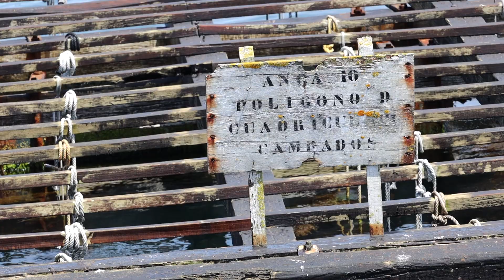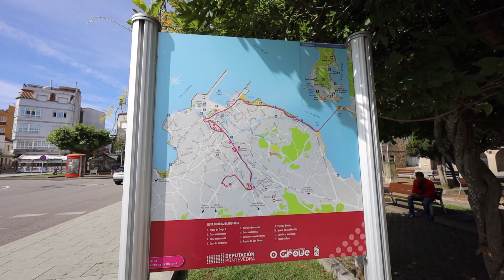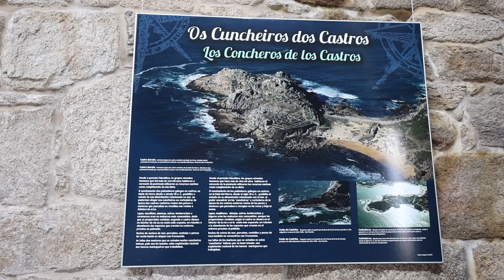Vídeo del viaje a O Grove en la Comunidad autónoma de Galicia - España 🇪🇸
Qué ver en un viaje a O Grove en la Comunidad autónoma de Galicia - España 🇪🇸
Páseo en barco por la Rías Baixas en la ría de Arousa